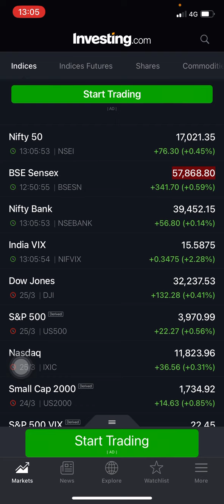NIFTY and BANKNIFTY imp update part 2 / nifty and BANKNIFTY imp levels